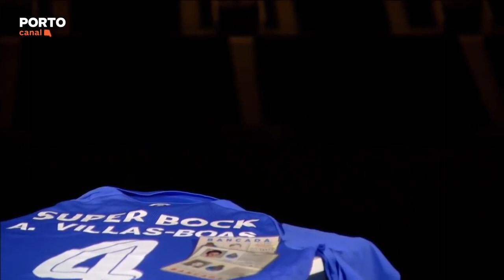Entrevista AVB - Explica como venceu supertaca ao Benfica